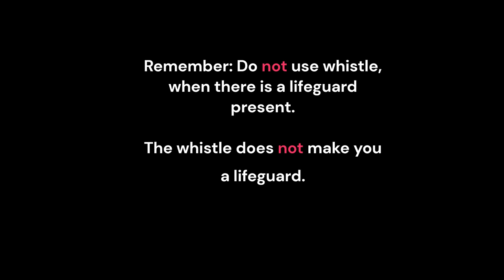Smarter Water Watcher® Using the Whistle (English- US)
This is the third video in the educational series for the Smarter Water Watcher® program from Barton Dunant. Please view from the start.